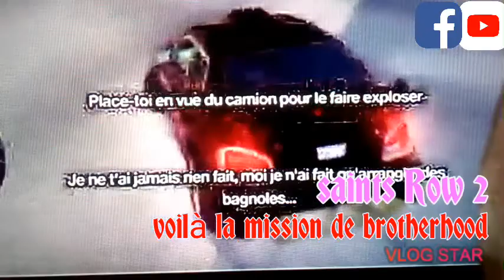Le retour du jeux vidéo sur les saints row 2. 2019/2020 (12) voilà la mission de brotherhood 2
Alex2130day